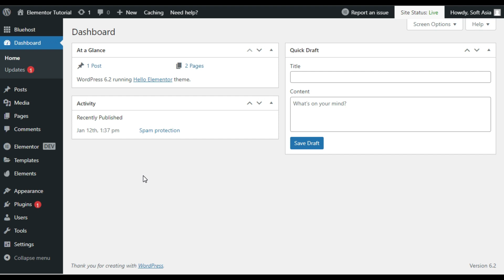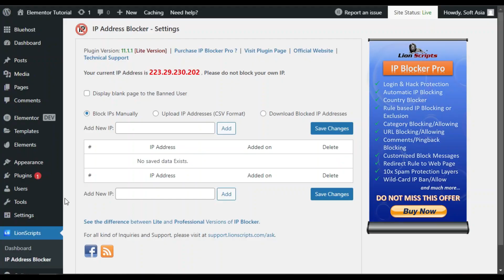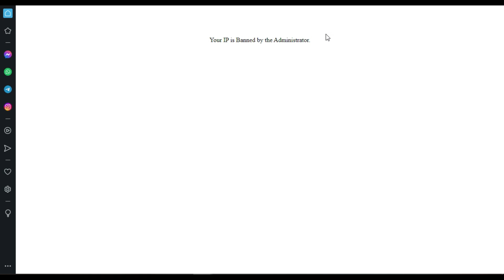How to Block a Specific IP Address in WordPress 2023 | WordPress Tips and Tricks 2023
Hi,
Do you want to block a specific IP address in WordPress?
This Elementor tutorial is about how to block a specific IP address in WordPress.
Learn how to block a specific IP address in WordPress | WordPress Website 2023

Top 10 Best WordPress Review Plugins to Raise Your Online Revenue in 2022 | SoftAsia Tech Tutorial

➤ Timestamps in this Video:

00:00 Intro
00:14 Overview
00:37 Install Plugin
00:58 Block IP Address
01:50 Test Blocked IP Address